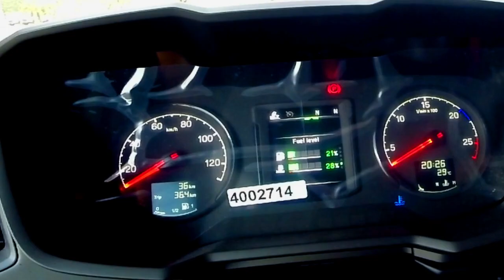Você ainda acredita na faixa verde ?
Fala galera sejam bem vindos ao canal mais transparente do youtube.

Eu sei que este meu pensamento vai contra tudo e contra todos, mas é a realidade de muitos condutores.

Tem que fazer média em caminhão que não dá média...

Este pensamento é para você que é prejudicado todo mês!
Para você condutor que trabalha em transportadora que pede média de carro 1.0 para uma carreta carregada na Rio-Bahia.

Está é a forma que eu sempre trabalhei, e sempre alcancei os melhores resultados até ser descoberto e atuar na área de treinamento.

Média se faz andando. e não se arrastando!